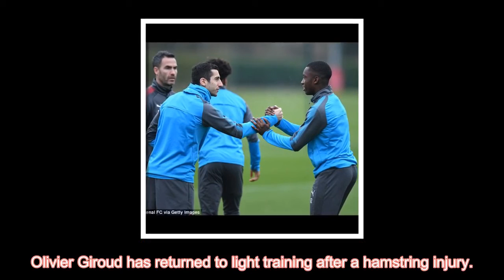Arsenal boss Arsene Wenger insists Alexis Sanchez is not a 'mercenary' as his players continue to-